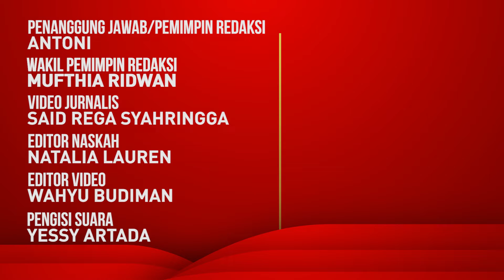Jerinx SID Siap Bacakan Pledoi Hari Ini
Musisi I Gede Aryatisna alias Jerinx SID telah menyiapkan Pledoi atau nota pembelaannya pada sidang lanjutan kasus dugaan pengancaman melalui media elektronik di Pengadilan Negeri Jakarta Pusat, Selasa siang.

BACA JUGA:
Istri Jerinx SID, Nora Alexandra Jual Mobil Miliknya